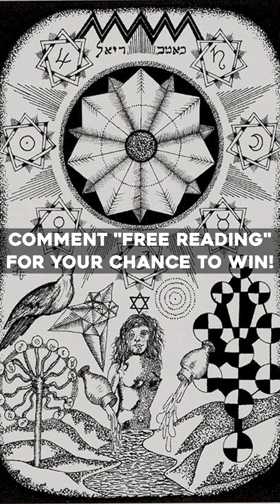I mean, My Destiny / Tarot / The Star